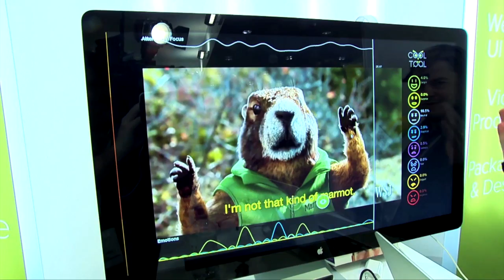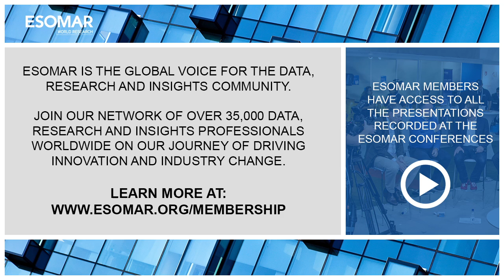08. Commercial Interview - Insight Story 2017